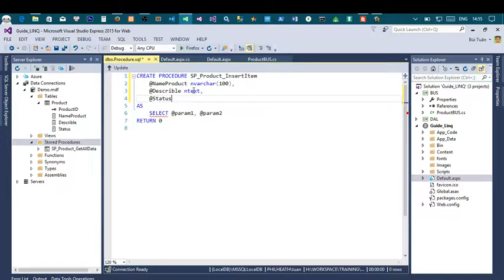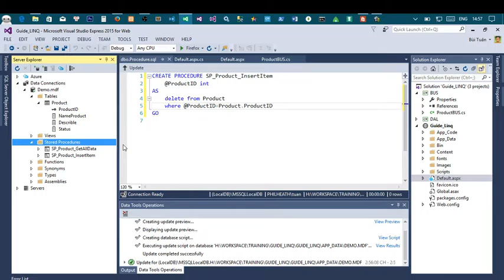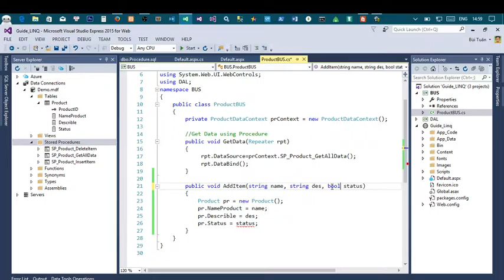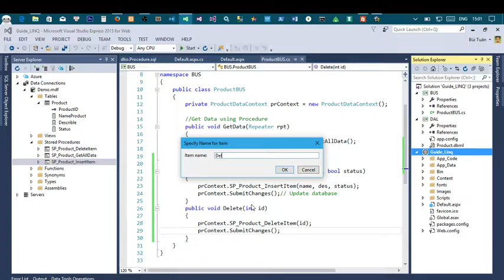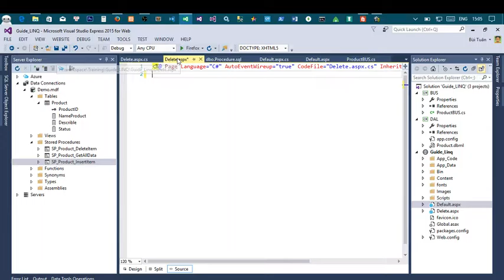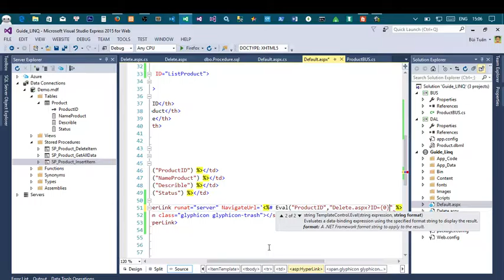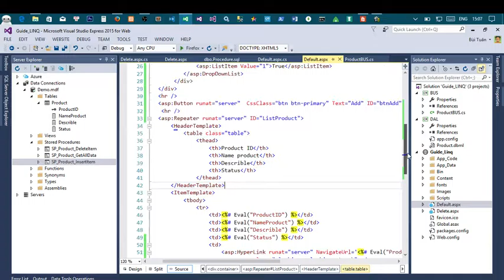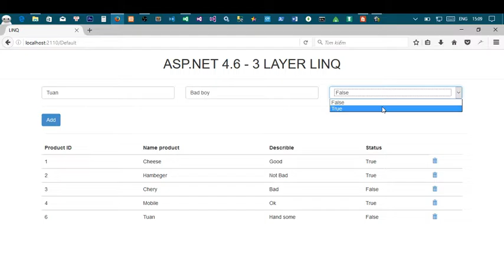Lecture 3 : Insert , Delete using Store Procedure LINQ